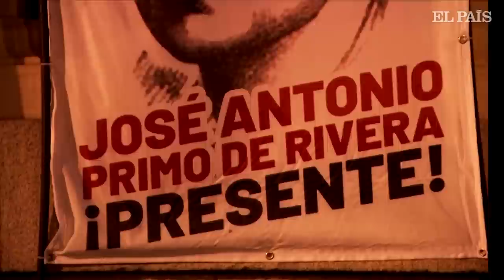Convertir a un hombre en mito en tres pasos: así ‘sacralizó’ el franquismo a José Antonio Primo d...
¿Qué hay de cierto y qué de leyenda entorno a la figura de José Antonio Primo de Rivera (Madrid, 1903 - Alicante, 1936)? Es una pregunta demasiado amplia, pero Julián Casanova, catedrático de Historia Contemporánea de la Universidad de Zaragoza y articulista de El País, propone otro enfoque: examinar cuáles fueron los mecanismos que se utilizaron durante el régimen franquista para ensalzar su figura y mitificar —cuando no sacralizar— la figura del fundador de la Falange Española.

En la videoentrevista que acompaña a esta pieza, el profesor no solo ahonda en la historia que escribió el franquismo sobre el primogénito del dictador Miguel Primo de Rivera (Jerez de la Frontera, 1870 - París, 1930), sino que también explica las razones que llevaron a la dictadura a tomar su figura como un estandarte.